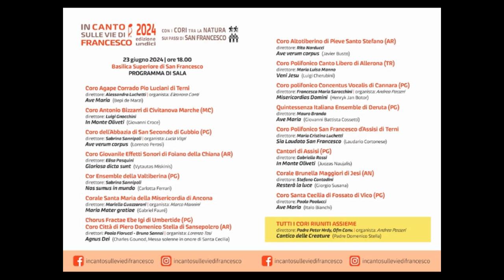InCanto sulle Vie di Francesco Assisi(PG)_Coro Polifonico "Canto Libero"-23.06 .2024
InCanto sulle Vie di Francesco 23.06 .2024 -Coro Polifonico Canto Libero di Allerona(TR) ultima tappa ad Assisi (PG)